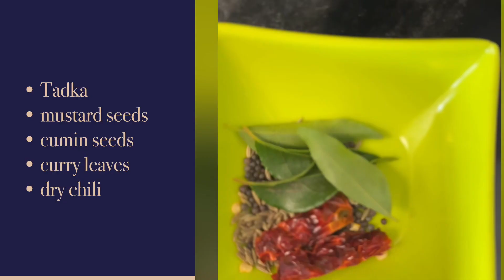Easy tomato onion chutney